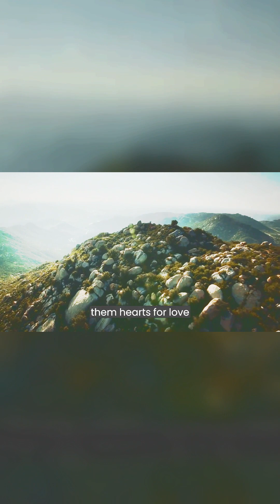The Ultimate Plan: For us to be Truly United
This New Year, let us become truly united, and to do that, we need not look any further than the example of jesuschrist as told in the christianbible of the Ultimate Sacrifice to give up oneself for the other.

We begin 2024 with easter, although Easter is weeks away, it is still appropriate to begin there given the crisis of humanity in the world today. There are wars and rumors of wars, hatred and disdain for each other. We cannot accept one another and have become inundated with selfish desires that give no credence to that which is external to us.

But the act of Christ is a demonstration of God's ultimate plan for us to become one irrespective of our personal likes and dislikes.

On this episode, I provide a record of a previous video on this channel @RenaldoMckenzie entitled "Forgiveness," it's an exhortation or homily at the Old First United Church of Christ on Forgiveness which I delivered several years ago which is worth reviving. The message is timeless and relevant today

I have added background music and a performance in worship at the end from another previous video that is available on the channel: "Here I am Lord,"

The NeoLiberal Round by Renaldo McKenzie YouTube channel is a production of The NeoLiberal Corporation, serving the world today to solve tomorrow's challenges by making poplar what was the monopoly.

Pre-order Renaldo McKenzie's upcoming second book in the neoliberalism book series: "Neoliberal Globalization Reconsidered, Neo-Capitalism and the Death of Nations," with contributions from Martin Oppenheimer.